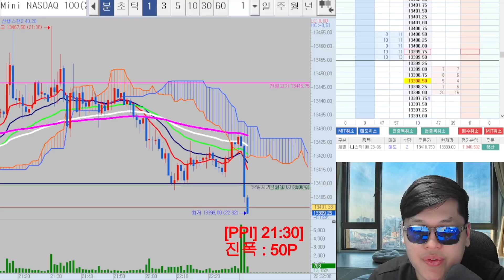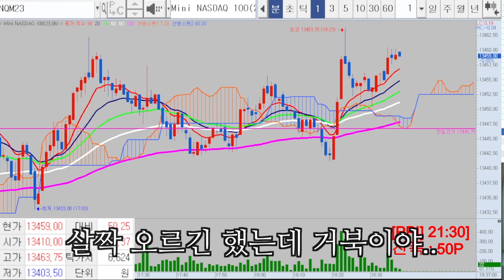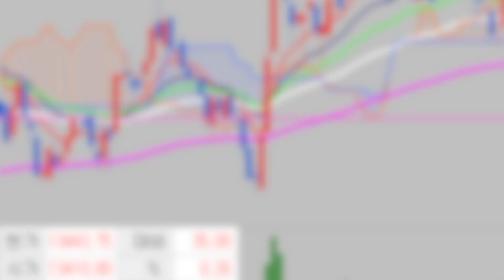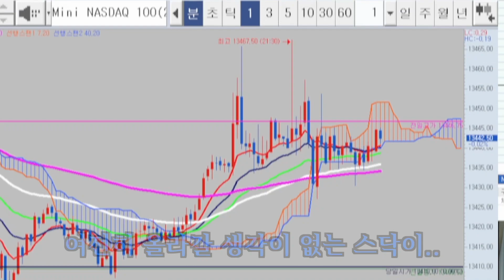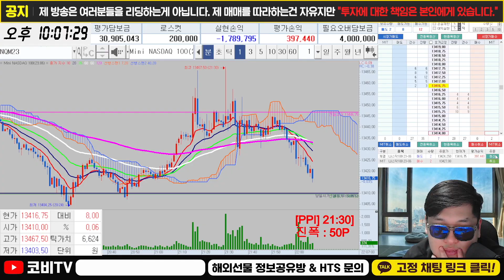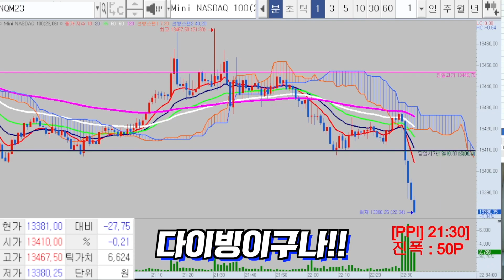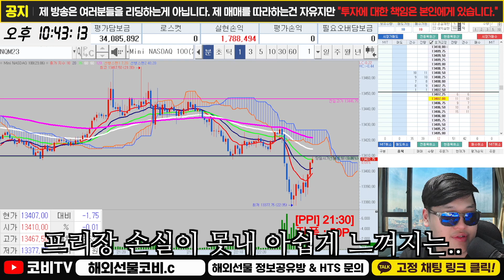해외선물 나스닥 지수 본장에 강한 코비!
해외선물 실시간 방송 중 코비는 나스닥 지수의 잔잔한  프리장 매매는 손실을 봤지만, 험악한 본장 차트에는 큰 수익을 냈다고 합니다. 본장에 강한 코비를 영상으로 만나보시죠!